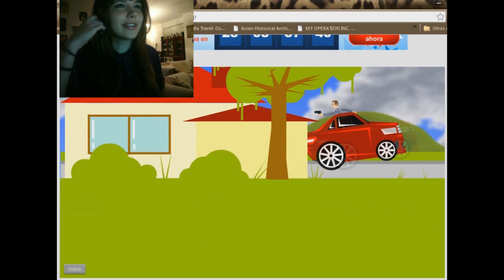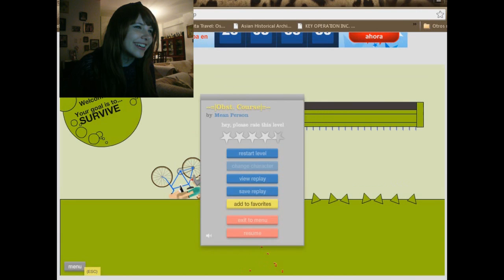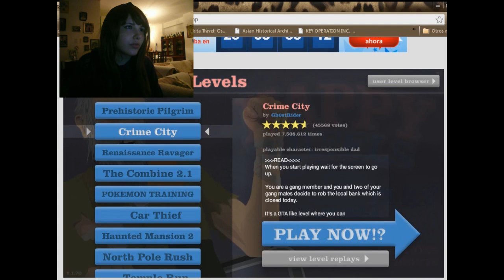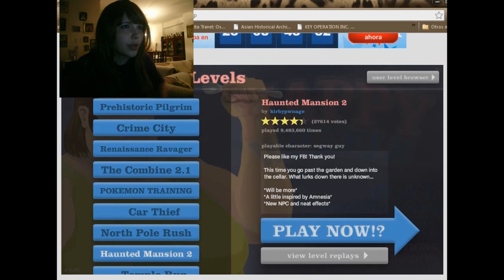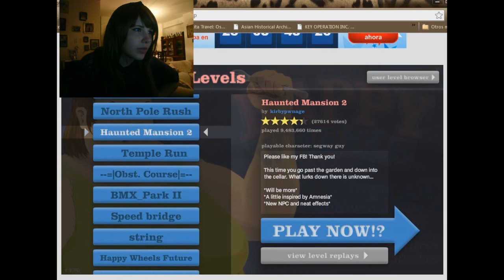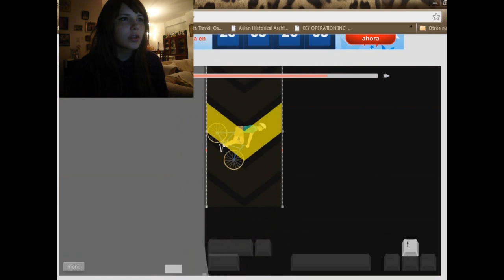Happy Wheels part 2 DAD! Dont leave me!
haha This game is funny!
I looove being the dad with the kid, i always leave the kid or kill him
Sorry son TToTT but its fun :3